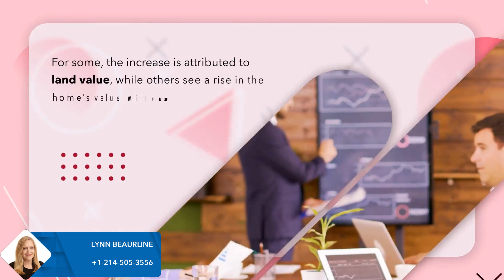Dallas Property Valuations Soar, Sparking Protests